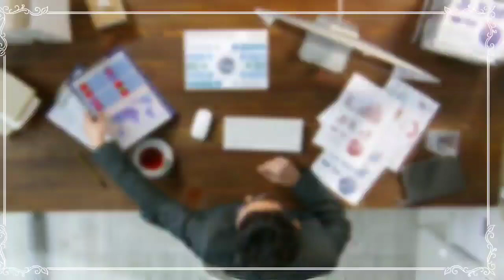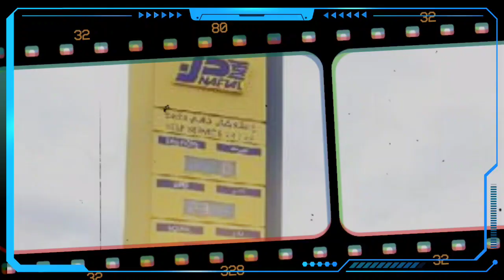NAFTAL, la société de distribution et de commercialisation des carburants ainsi que de La conception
Suivez les actualités les plus importants Algérie, Maroc, Tunisie et découvrez tous les articles, les vidéo et les documents exclusifs sur Actuel info.